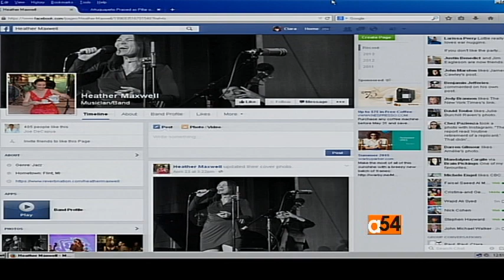Mali King of Kora and B.B. King Tribute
VOA’s Vincent Makori talks to Music Time in Africa host Heather Maxwell about a traditional song from Mali with the King of Kora, Toumani Diabate, and a tribute to legendary blues musician B.B. King.